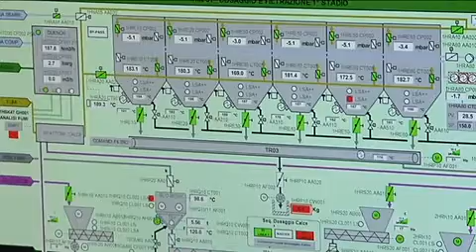Termovalorizzatore nuovo guasto